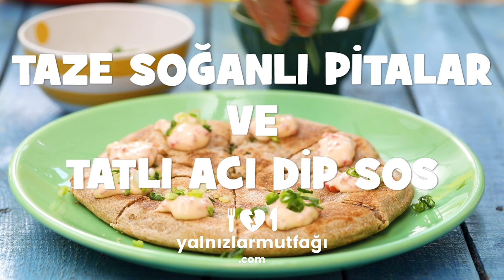Taze Soğanlı Pitalar ve Tatlı Acı Dip Sos Tarifi I Nasıl Yapılır?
Orta Doğu'nun meşhur ekmeği pita ile enfes bir vegan tarif hazırlamak ister misiniz? Taze soğanlı pita ve tatlı acı dip sos tarifine göz atın!

Taze Soğanlı Pitalar ve Tatlı Acı Dip Sos Tarifi

Malzemeler:
Pita İçin:
Yarım demet taze soğan, ince doğranmış
2 + 2/3 su bardağı tam buğday unu, 250 gram
1/4 tatlı kaşığı tuz
3 yemek kaşığı ayçiçek yağı
1 su bardağı su, ılık, 180 ml

Sos İçin
2 yemek kaşığı Calve Vegan Mayonez
1 yemek kaşığı erik reçeli
1 yemek kaşığı kapya biber, küp doğranmış
1 yemek kaşığı Meksika biberi, küçük küp doğranmış

Servis İçin
Yarım tatlı kaşığı susam
1 yemek kaşığı taze soğan, ince doğranmış

Hazırlanışı:

BÖLÜMLER
00:00​​​​ Malzemeler
00:28​​​ Ön Hazırlık
01:12​​​ Pişirme
01:20​ Servis

Sos malzemelerini bir kabın içerisinde karıştırın.
Taze soğandan bir yemek kaşığı süslemek için ayırın.
Taze soğan haricindeki pita malzemelerinizi bir kabın içerisine alın, hamuru ele yapışmayacak kıvama gelene dek elle yoğurun.
Üzerlerini nemli bir bezle örtüp, buzdolabında 30 dakika dinlendirin.
Hamuru 4'e bölün, teker teker yağladığınız tezgahta açıp, içerlerine taze soğan serpin.
Tavanın genişliğinde hamuru tekrar açın.
Tavayı ısıtıp içerisini ayçiçek yağı ile yağlayın. Hamurun önü ve arkası kızarana dek yaklaşık 10 dakika pişirin
Üzerine sos,susam ve taze soğan ekleyip servis edin.